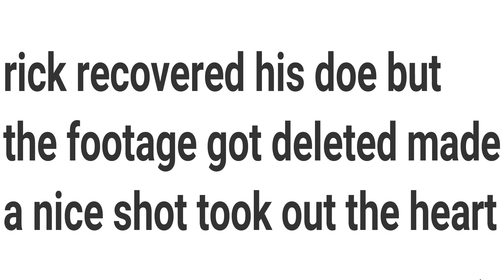Bow hunting WV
Rick gets a nice doe down with his 270 on wv early doe season and then trevor harvest his first buck with archery equipment.